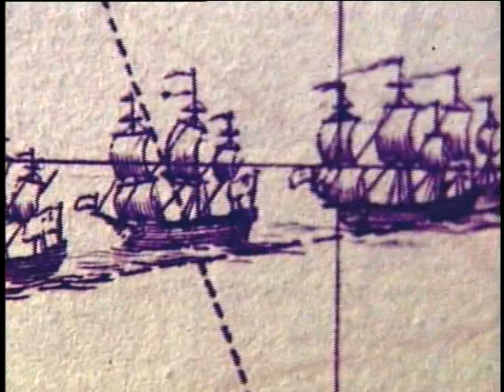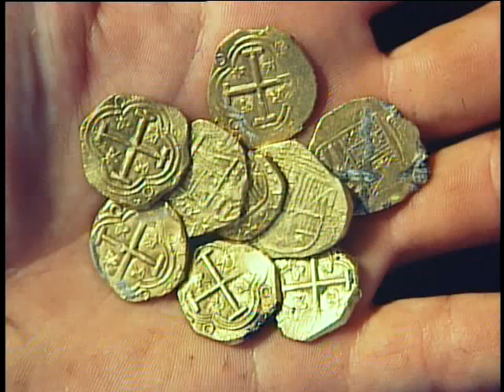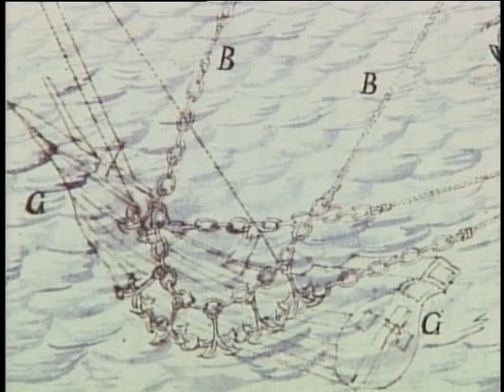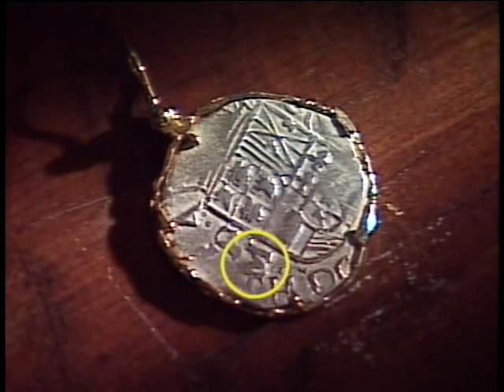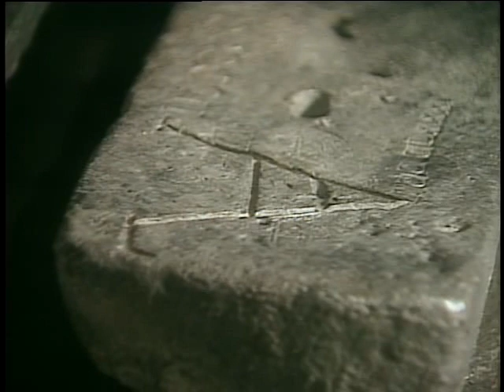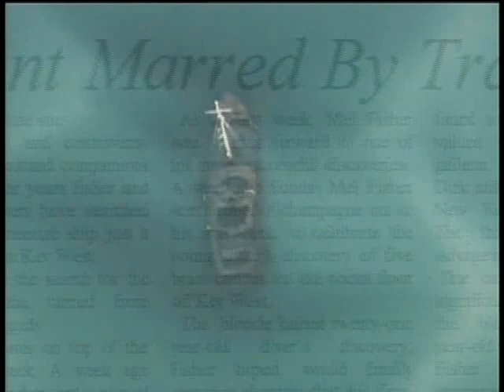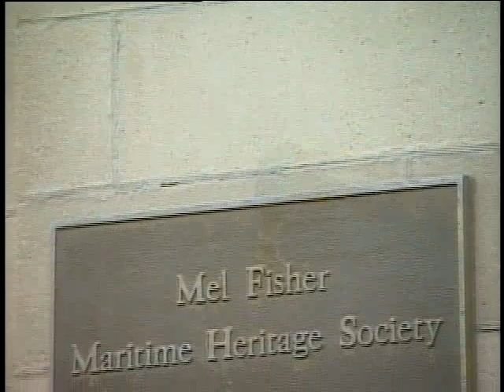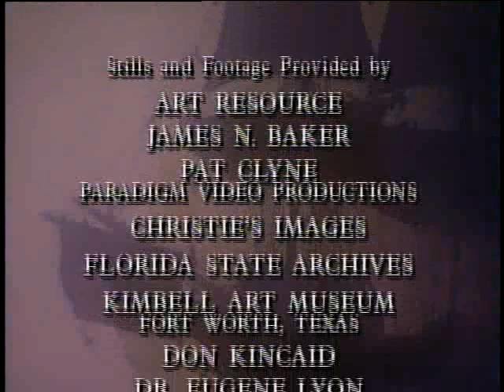Search for the Atocha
the history chanel proudly presents this spellbindind tale of ancient traggedy and moden adventue